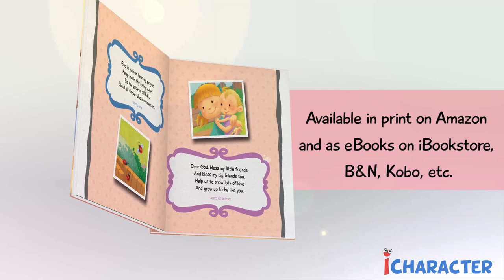The Lord's Prayer - The "Our Father" for children - Book trailer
The “Lord’s Prayer”, alongside an easy to understand application for children. Also includes 10 written prayers.

Suggested for ages 7 and under.